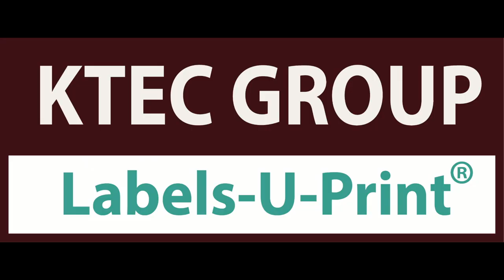Beer Labels- Labels-U-Print ® - KTEC GROUP UK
Make your own labels for drink cans and bottles.
We show how using the OKI Pro colour label printer and Mini-Digi® label finisher.
We use our new GripLas® pre-textured label media to print the labels giving a non slip finish when applied to the beer cans and bottles.

The OKI Pro is a colour label roll printer using heat fused toner to give a high water resistant finish.

The Mini-Digi® is an automatic digitial cutter that cuts label images out to size and shape fully automatically and winds the labels to a finished roll ready for use.

The Griplas® is our new pre-textured label media available in ready to use rolls. In this example the rolls are available as 130mm wide and 120Metres long so when loaded into the colour label printer you can print as many of the label images as you need for each different batch.
You can print barcodes, expiry dates, batch numbers and vary the image to get labels made for any product variation including short runs, for own branded products, even personalised labels for events and parties.

Shop on-line:
If you want to print and auto apply your own colour labels to products and packaging see our complete range of desktop colour label printers

Speak to our knowledgeable team 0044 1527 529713